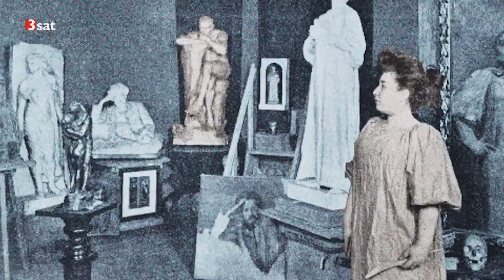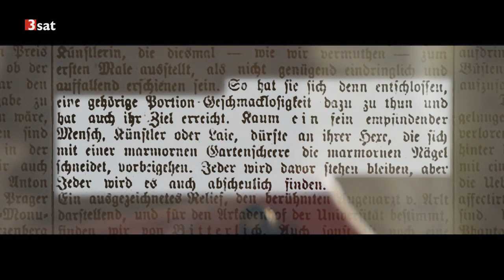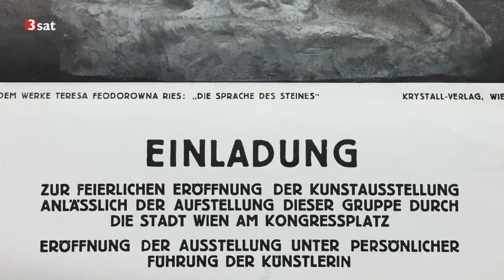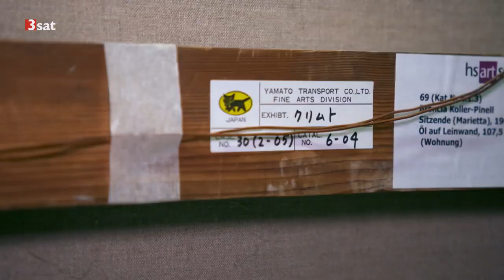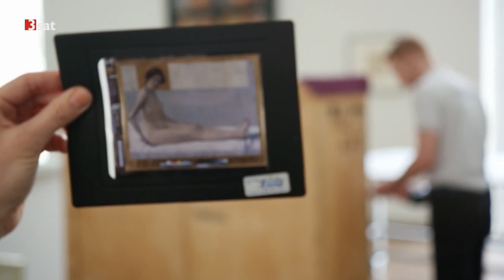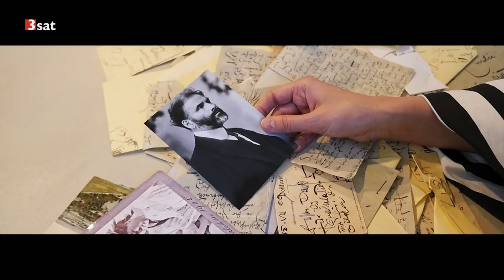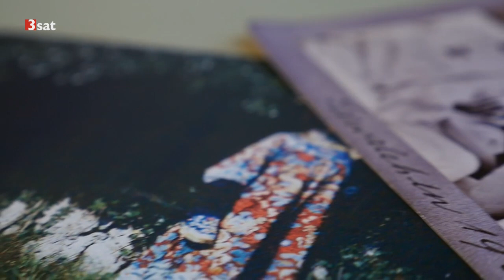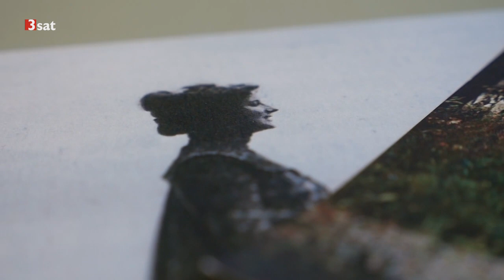Frauenbilder - Gegenbilder: Die Künstlerinnen der Wiener Moderne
ROTlichtwirdARTig
REDlightgoesART

denn

NUR JENE VERDIENEN EIN DENKMAL, DIE KEINES BRAUCHEN.

GUSTAV KLIMT
ist so jemand!

Er war der Porträtist der Reichen und Schönen und erfand den Wiener Jugendstil auch unter WienerModerne weltbekannt!

Die Zeit von 1890 bis 1918 war ein Höhepunkt der österreichischen Kulturgeschichte. Zahlreiche Neuerungen in Kunst, Literatur, Architektur, Musik, Psychologie, Philosophie und Gesellschaft prägten die "Wiener Moderne"

GustavKlimt gilt als das Malergenie der Jahrhundertwende schlechthin.

Bekannt sind vor allem die männlichen Künstler dieser Zeit. Es gab aber auch Künstlerinnen wie die Malerinnen Tina Blau, Broncia Koller-Pinell und Olga Wisinger-Florian, die Bildhauerin Teresa Feodorowna Ries und die Grafikerin Lili Réthi. Sie stellt der Film vor.

Der Film skizziert auch ein vielschichtiges und ambivalentes Bild der damaligen Gesellschaft.

Ausschließlich Männer sind im kollektiven Gedächtnis als Wegbereiter der "Wiener Moderne" eingespeichert: Gustav Klimt, Otto Wagner, Oskar Kokoschka und Egon Schiele. Doch gerade in dieser Epoche emanzipierten sich die Frauen zusehends und waren am Aufbruch beteiligt. Trotz sehr schlechter Rahmenbedingungen für Frauen im Kunstbetrieb konnten sie sich durchsetzen, die meisten von ihnen sind allerdings in Vergessenheit geraten.

Ein Film von Barbara Weissenbeck

Quelle: 3sat Mediathek

2018 feiert Wien die Moderne, die Wiener Moderne!

Vor 100 Jahren starben vier ihrer wichtigsten Protagonisten: Gustav Klimt, Egon Schiele, Otto Wagner und Koloman Moser.

Vom Biedermeier zum Jugendstil in die Moderne

Gustav Klimt war seiner Zeit weit voraus. „Still too daring“ sind die 100 Jahre alten Werke des  Meister für New Yorker U-Bahn- und Busstationen noch heute, in denen 2018 nicht einmal gemalte weibliche Brustwarzen gezeigt werden dürfen! Klimt behandelte nicht nur als Erster weibliche Selbstbefriedigung als eigenes Genre, er malte mit "Freundinnen" eine der frühesten Ikonen lesbischer Liebe. Viele Zeichnungen zeigen lesbische Paare, obwohl Homosexualität ein Tabu war. Dafür wurde er als Pornograf beschimpft, von anderen als Pionier gelobt, weil Lesbianismus die Vorstellung weiblicher Unabhängigkeit bekräftige.

Ein Credo von Gustav Klimt war die Loslösung von starren Traditionen und es ist ihm zu verdanken, dass die vorvergangene Jahrhundertwende für Wien und Österreich nicht nur zu einer künstlerisch so bedeutenden wurde, sondern Österreich wurde insgesamt Freier. Gustav Klimt war Mitbegründer der Künstlervereinigung „Wiener Secession“ seit jeher einer der wichtigsten Räume für bildende Kunst, so wie es heute der FUNPALAST einer ist, wenn´s um die künstliche Liebe geht. Ein Ort an dem beide Seiten heute gleichberechtigt und zwanglos miteinander agieren können. Dabei werden Sie sehen, dass der FUNPALAST in Wien und Gustav Klimt eines gemeinsam haben: Sie setzen neue Maßstäbe und sind ihrer Zeit weit voraus.

Mehr Frauenversteher als klischeehaft dargestellter Frauenheld
Neue Studien zeigen Österreichs gerade in Asien beliebten Kunst-Star in teils etwas anderem Licht. So sei Klimts oft strapaziertes Verhältnis zu den Frauen von großer gegenseitiger Wertschätzung geprägt gewesen, sagt die Kunsthistorikerin Mona Horncastle, die zusammen mit Alfred Weidinger eine aktuelle Klimt-Biografie verfasst hat. „Klimt  war ein Frauenversteher und -liebhaber, aber kein Frauenheld.“

Es waren überwiegend sogenannte Grabennymphen (Prostituierte) die sich vor 150 Jahren für Gustav Klimt in seinem Atelier entgeltlich frei gemacht haben und es ist längst an der Zeit das unsere bessere Hälfte, die Frauen nämlich, nicht laufend mit der Doppelmoral Keule niedergeknüppelt werden, sondern das sie aus dem Schatten ins Licht treten.

Und die Moral von der Geschichte: Schon Gustav Klimt ging die Doppelmoral der Gesellschaft gründlich gegen den Strich & genau die muss man(n) heute nicht mehr leben! Sei doch so frei wie es die Kunst schon vor 100 Jahren war.

Sei auch du deiner Zeit voraus, und komm in den FUNPALAST